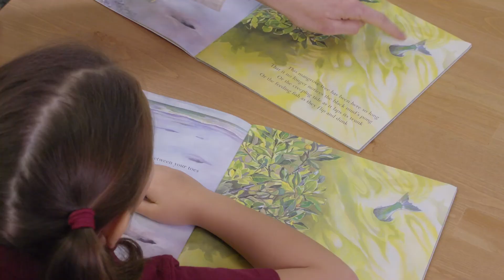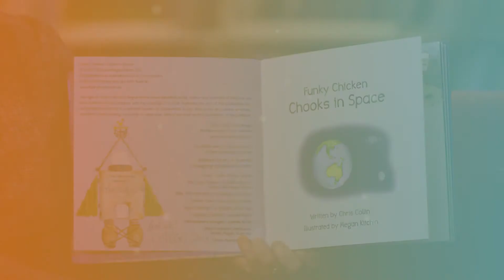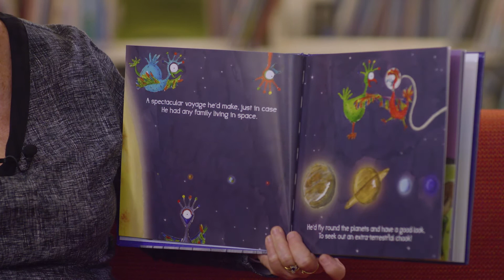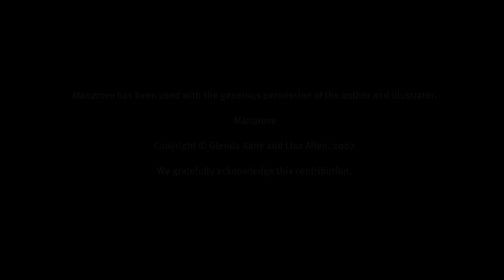5 - Vocabulary instruction - introduction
In this video, a speech language pathologist explains and models strategies for developing vocabulary in the early years.